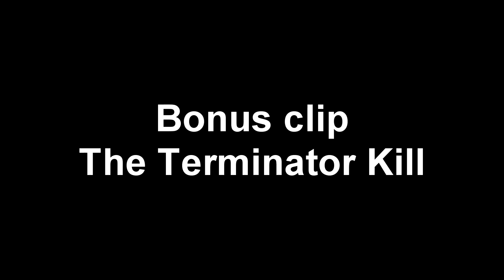WARZONE Helicopter Blade Kill " Bonus Clip" The Terminator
Make sure you're checking out more of my videos like Call of Duty Modern Warfare 2020